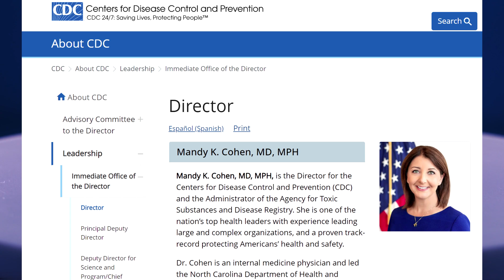CDC new Director 2023 - Mandy Cohen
Το CDC απέκτησε νέα Director από σόϊ καί σχεδιάζει ωραία πράγματα γιά το καλό μας.